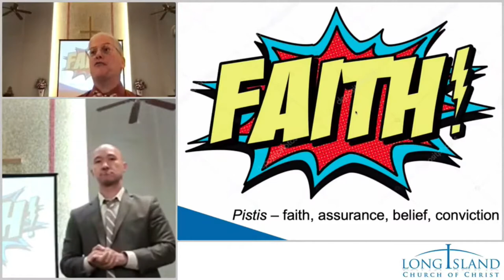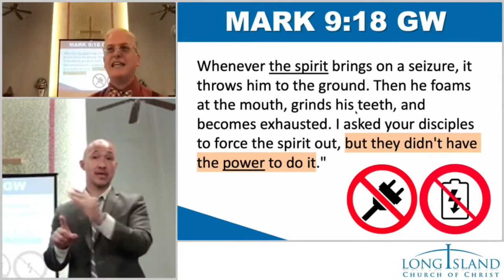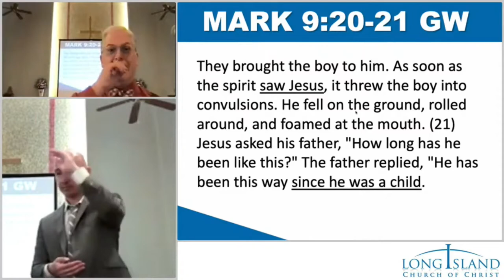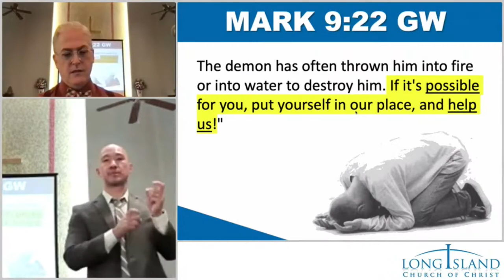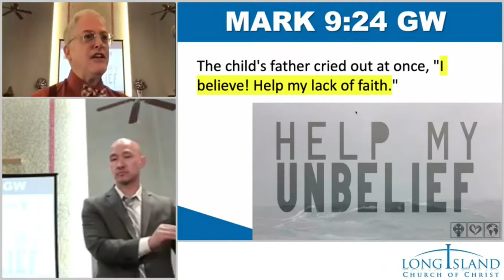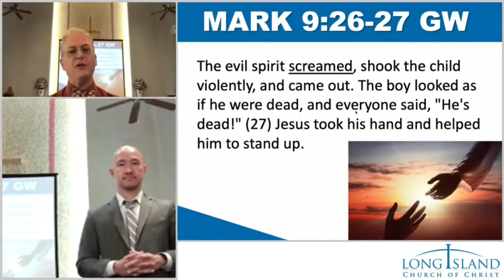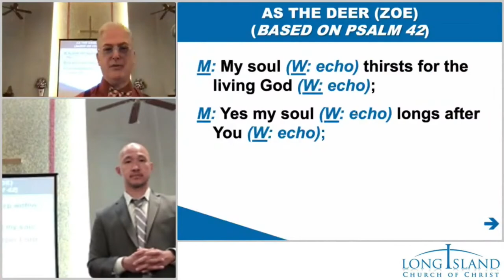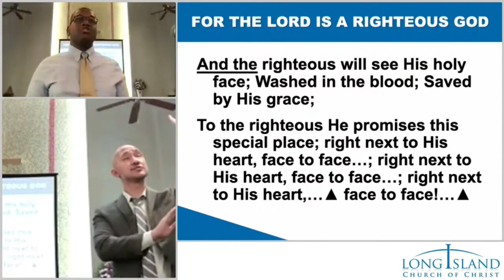A Desperate Father and Misplaced Faith - Life of Christ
A Desperate Father and Misplaced Faith
Sermon by Pedro Gelabert

To have faith in someone means you trust that person enough to obey them even if you disagree with them. You have the assurance of their words because you are convinced of their character. You have been persuaded by their life choices. You are convinced of their reputation.

If there is no obedience, there is no trust. Obedience is the manifestation of faith. I am of course talking about free will obedience, not obedience under duress.

When there is faith in someone you don't presume any evil or deceit in the person's actions. You wholly accept their judgments and actions as good for you and done in love.

This is not just applicable with our relationship with God, but also with others.

Lord's Supper Lesson by Mark Brazier - 51:23
1 Corinthians 11:28
Examining yourself